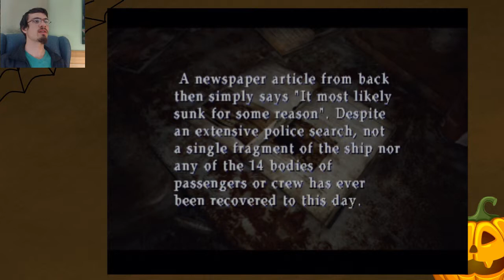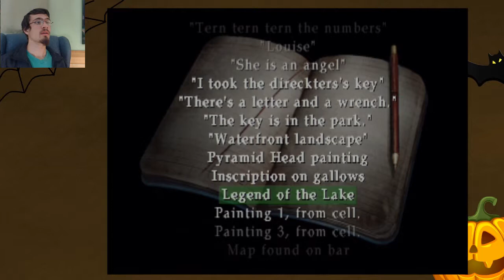Silent Hill 2: Deep Down - Part 20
Down again?! Are we going to the center of the earth or something!

Title: Silent Hill 2
Developer: Konami
System: PlayStation 2